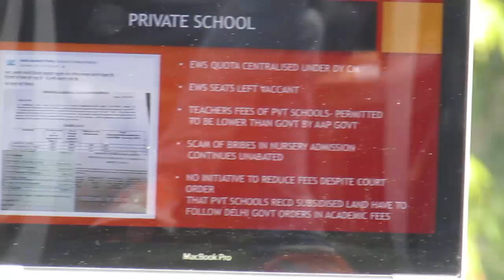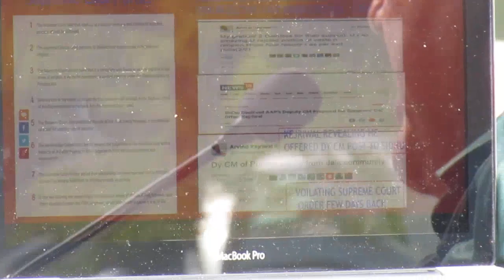AAP only conducted scams in Delhi, says AAP MLA